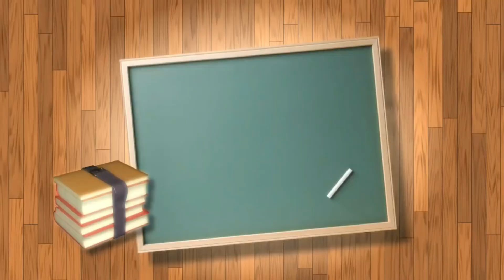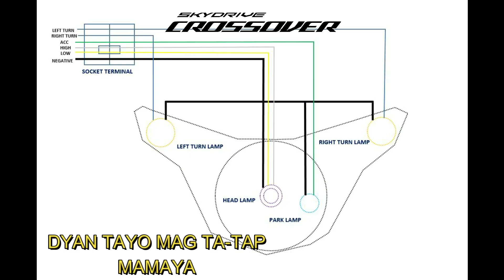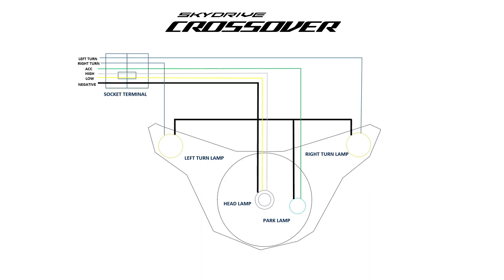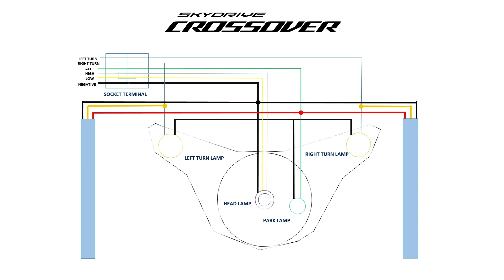Motorcycle Car Headlight LED DRL Light Strip Daytime Two-color Turn Signal installation very easy.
Guys, nag pogi na din ng motor ang inyong lingkod "GLEN'S TV , day off naman kasi kaya walang magawa..tara panoorin madali lang.